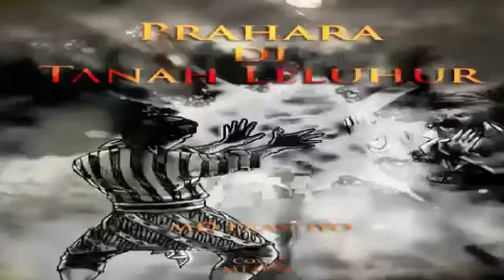Prahara Di Tanah Leluhur Episode 5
Satu cerita “carangan” ADBM-STSD yang ditulis oleh Ki MD Prastiyo. Semoga semakin menambah khasanah karya sastra anak negeri dalam “nguri-uri” budaya bangsa, menimbulkan rasa cinta negeri dan menunjukkan bahwa “pertengkaran” tidak ada manfaatnya.